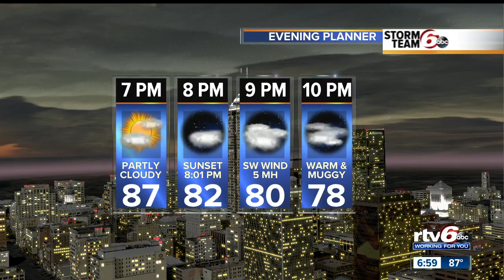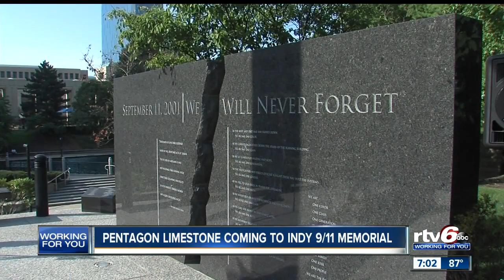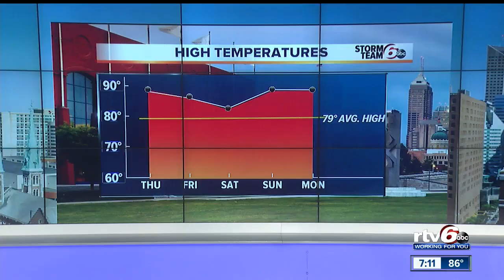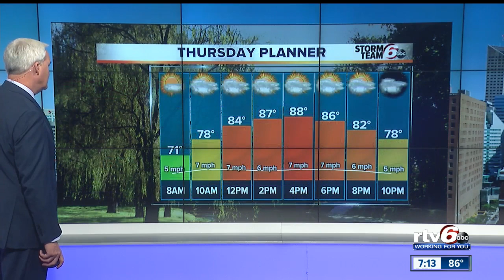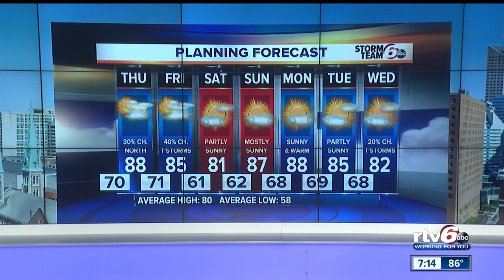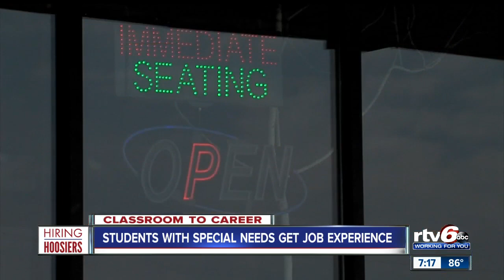RTV6 News at 7 | Wednesday, Sept. 11